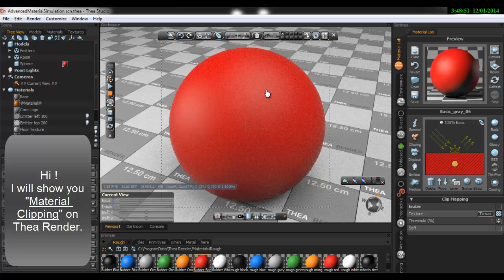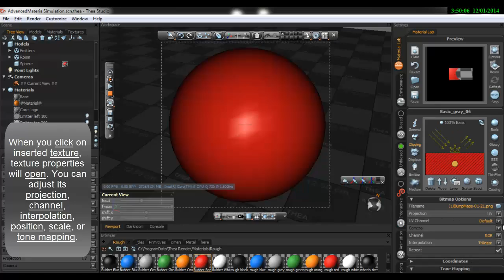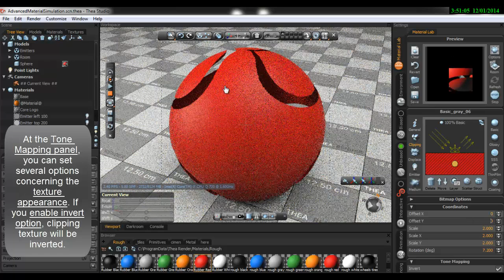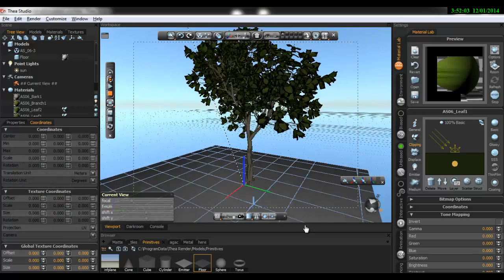Thea Render --- Material Lab / Clipping --- Tutorial #38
Clipping is a procedure that “cuts” parts of the material, based on a given texture. White – Bright areas of the texture are cut, while black are kept. We have mentioned Clipping at the Preview panel, where auto Clipping was explained. Here we can see some more specific details concerning this modifier.